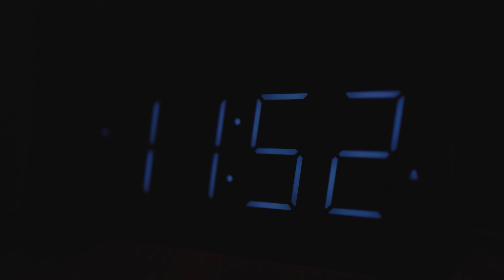Footsteps - Short Horror Film - 2024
Stuck in his work room late at night, our protagonist is trying to make a break through on his work while trying to stave off his tiredness. When the fatigue wins, he drifts off to sleep. He awakes all of a sudden to seemingly nothing, until he realizes that he hears footsteps in the hallway.